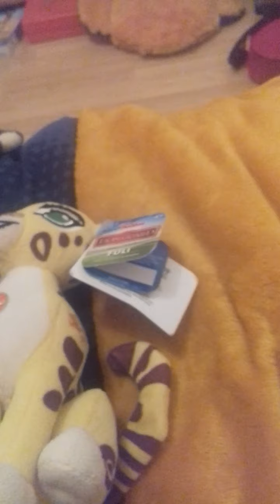Episode 3 might be uploaded very soon!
Just thought I'd update you guys lol. Keep an eye out OK? It could be out VERY soon